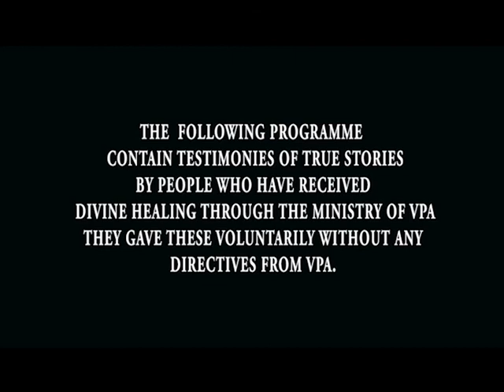BTV VPA TEST 376